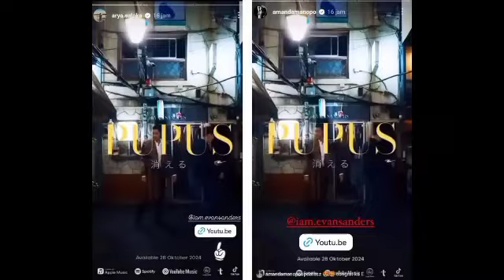Arya Saloka dan Amanda Manopo Tepergok Posting Hal Serupa, Kompak Tulis ini